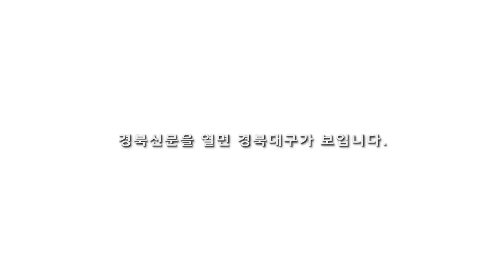경북도청 화백당 도지사와직원대화의시간 이철우도지사 잡아위원회 경북신문 박준현대표 원용길미디어팀장 김애리기자 서인교국장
이철우 경북도지사는 도청 화백당에서 직원 200여명이 함께한 가운데 ‘도지사와 직원 대화의 시간’을 가졌다.

취임 한 달을 맞은 이철우 도지사는 일자리 창출과 저출산 해결 등 민선7기 도정발전 방안 마련을 위한 잡아 위원회를 출범해 도정 로드맵을 만들고 있다.

이 지사는 성공적인 민선7기 도정 추진에는 직원들의 동참과 협조가 필요하다며, 경북도는 기존 훈시 성격의 조회에서 직원들과 마주앉아 대화를 나누는 소통의 방식으로 바꿔 진행했다. 직원과의 대화 시간에서 ‘편안한 복장, 간편한 보고’ 등 직원들의 일하는 방식에 대한 인식개선을 당부하기도 했다.

이철우 도지사는 “일자리 만들기와 인구 늘리기를 위해 잡아위원회를 가동하고 있으나 결국 직원들의 지혜가 무엇보다 필요하다”며 지사가 잘못된 방향으로 정책을 펼쳐나가면 반드시 쓴 소리를 해달라고 말했다.